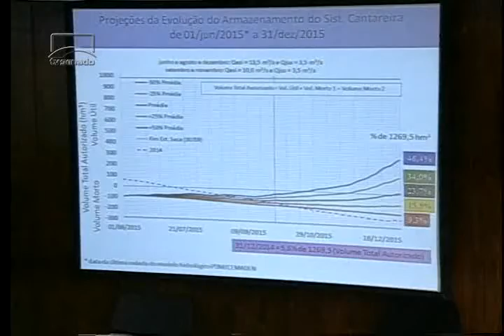CMA discute ações de revitalização do rio São Francisco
Participam da audiência representantes da Codevasf, da Secretaria de Meio Ambiente da Bahia, do Ministério Público de Minas Gerais e também da Copasa, a Companhia de Saneamento Mineira.